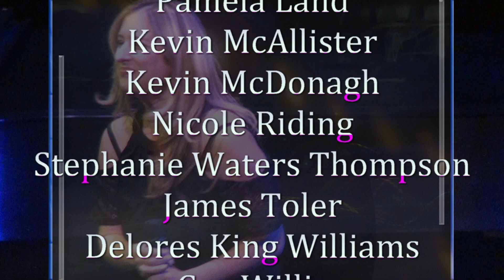Memories from 'A Labor of Love: A Cabaret!' Benefit for Ellicott City Partnership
Memories from  'A Labor of Love: A Cabaret!' Benefit for Ellicott City Partnership.  Copyright by MD Theatre Guide.